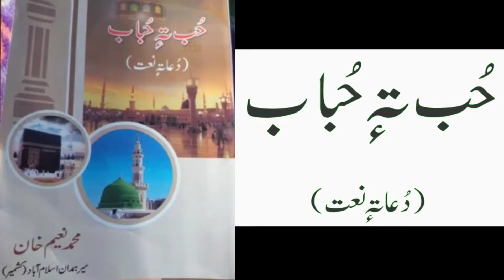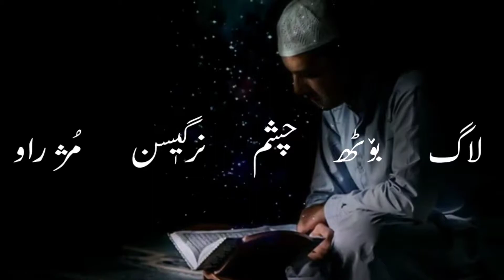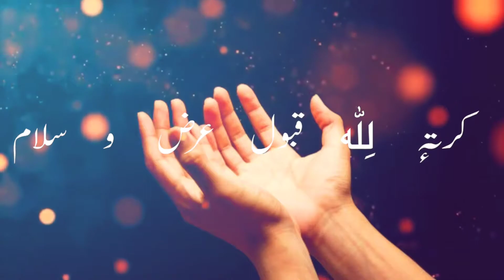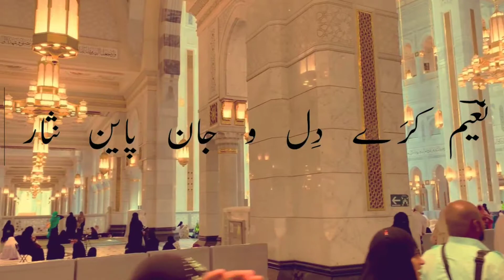Kashmiri Naat | M Nayeem Khan | Sofi Danish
Kashmiri Naat by Mohammad Nayeem Khan (Brother of Khateeb-e-Millat Moulana Mushataq Ahmad Khan) from Seer Hamdaan, Anantnag
Recitor: Sofi Danish Yousuf